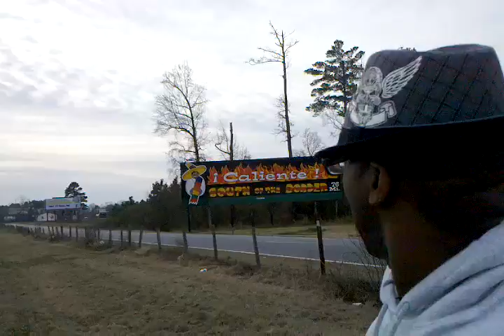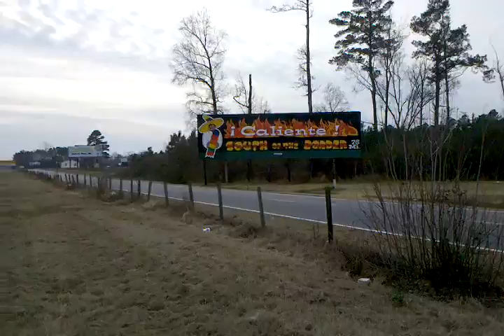Blake TV heads down south and Stops in South Carolina